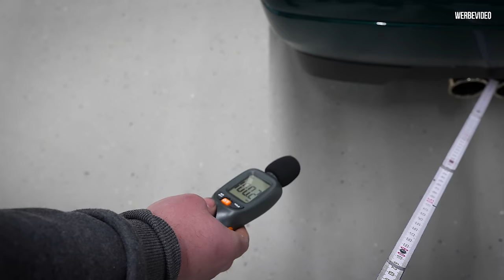113 DEZIBEL... DAS ist zu LAUT! Kriegen wir den GOLF leiser?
Unser SLEEPER ist mit 113 dB einfach zu laut.
Also fahren wir zu Benni und versuchen die Abgasanlage leiser zu bekommen.
Wieviel Dezibel kann das BK Performance Team hier noch finden?

Die NOCO Boost X Starthilfe mit 4250A Startleistung hat uns definitiv überzeugt!